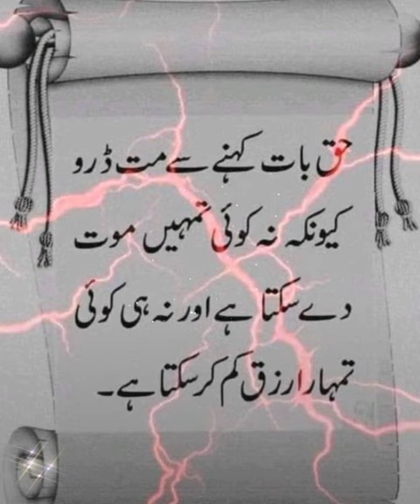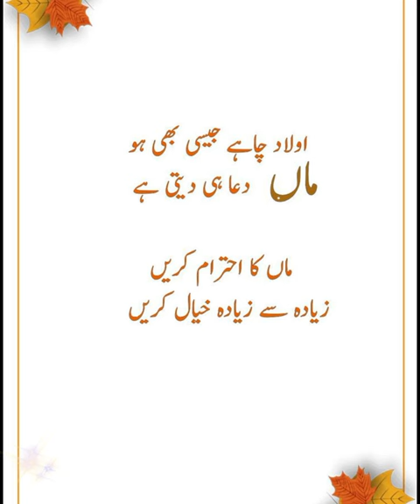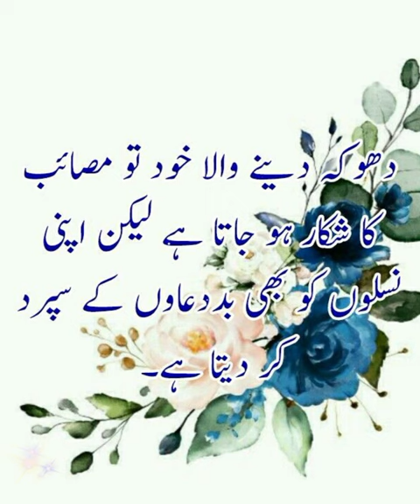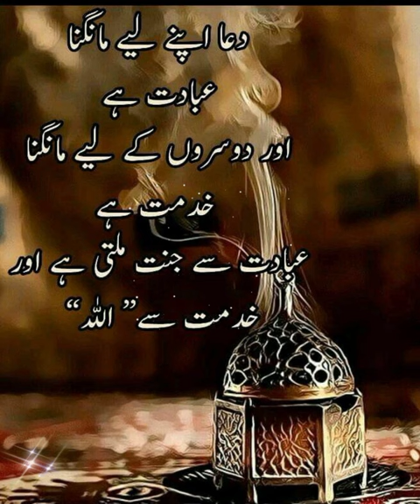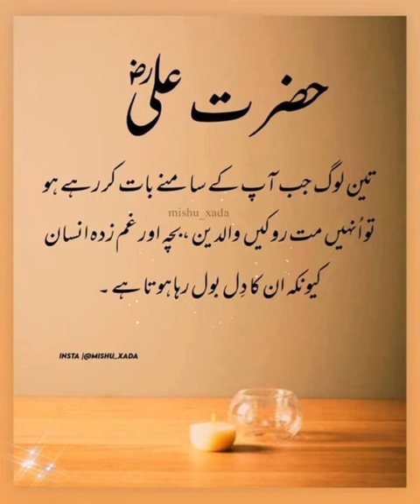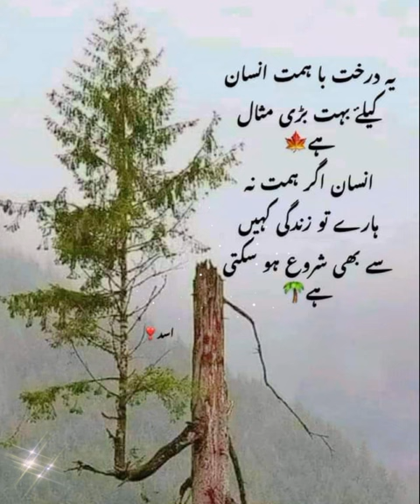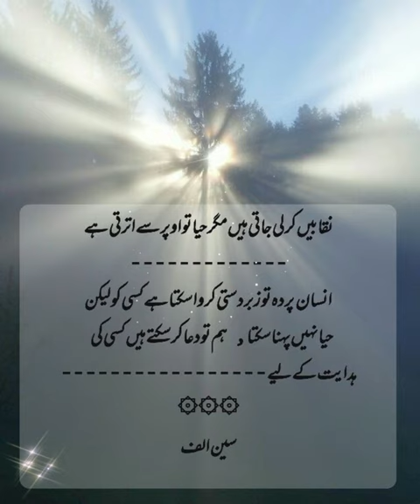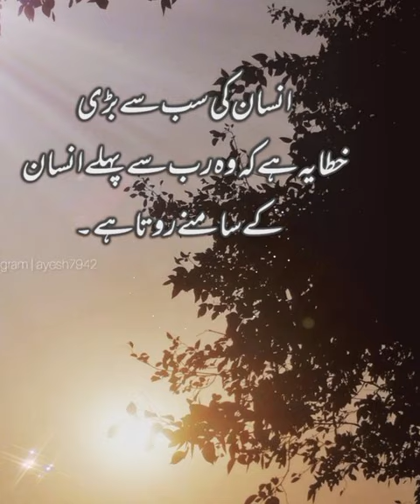Best Urdu Hindi quotes with images | amazing quotes of Urdu Hindi | Islamic quotes status | poetry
amazing Islamic quotes collection | best Urdu quotes with images | Islamic poetry | true lines

maula Ali quotes in Urdu
Hazrat Ali ke aqwale Zareen

اردو اسلامی اقوال
Urdu sad poetry | New Urdu quotes collection | Urdu quotes with images | true lines about life
aqwal e Zareen | Ahadees mubarka | Islamic quotes in Urdu | Islamic status |
change in life with Aslam
urdu quotes
hindi quotes
deep life quotes in urdu
deep life quotes in hindi
deep love quotes in urdu
rumi quotes
golden words
life change quotes in hindi
new quotes
new life changing quotes
Meaningful quotes in urdu
top 20 urdu quotes
top fifty quotes in urdu
top hundred quotes in urdu
princess quotes in urdu
islamic quotes
islamic status
whatsapp status
image collection
islamic poetry
two line side poetry
hindi poetry
islamic poetry in hindi
urdu sad quotes
hadith quotes
quran quotes
motivational quotes in Urdu Hindi
hazrat mohammad s.a quotes
amazing course
amazing urdu quotes with images
amazing quotes with images
d urdu poetry
Deep Urdu shayeri
urdu sha